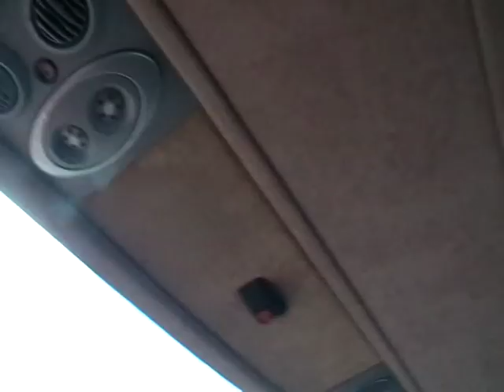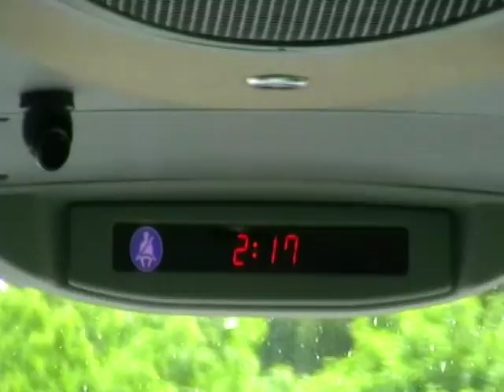G92: Park's of Hamilton [Citylink Gold] Volvo B11RT Elite LSK 481 (SD16 BKC)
Parks' 2016 Volvo B11R/Plaxton Elite tri-axle LSK481 works a Citylink Gold G92 from Aberdeen to Edinburgh on 20/6/16